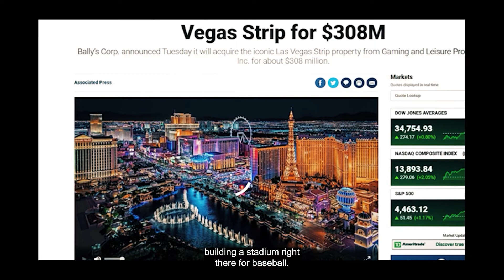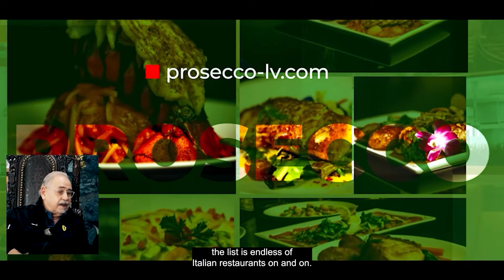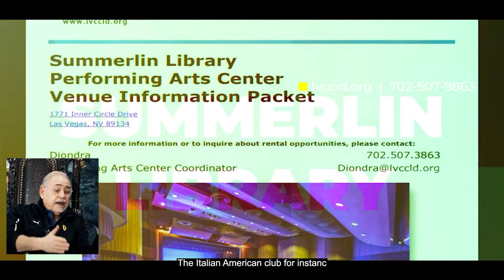ZAINA JULIETTE SHOW with RON GARRETT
Zaina Juliette & Friends TV Show.
Presents, Zaina's Gumbo of Entertainment
Docu-Drama/Reality Show/Talk Show
ZainaJuliette.tv

Zaina Juliette & Friends TV Show is a uniquely themed Artist to Artist talk and entertainment show that highlights Entertainers, in Las Vegas and abroad. Zaina Juliette TV show is now in its 4th year of being on-air broadcast on the CW Network. The show is currently moving into syndication as a Docu-Drama about Zaina Juliette as an Entertainer yet, still with a segment highlighting entertainers. "A Gumbo of Entertainment"

Hosted by Multi-Award-winning Entertainer, Recording Artist, Producer, Creator, Actress Zaina Juliette who is more of an Entertainer than a TV Host. The show spotlight's Entertainers and positive messages of empowerment of Females and all people which is predicated around Zaina Juliette themed concerts “The Girl Power Tour,” and The Awakening which is a show for everyone. It is a concert where music meets theatrics with a hologram backdrop and back story. The music style is a blend of Rock, Funk & Pop. The Live performances by Zaina Juliette are high energy with moments that will touch your soul.

Currently, Zaina Juliette and her sister Tina L. Turner are representing Las Vegas in several upcoming Films and a TV Drama Series set for international release beginning in 2022. Zaina hopes to pave the way for other Actors/Entertainers in Las Vegas to achieve that international status with their talent.